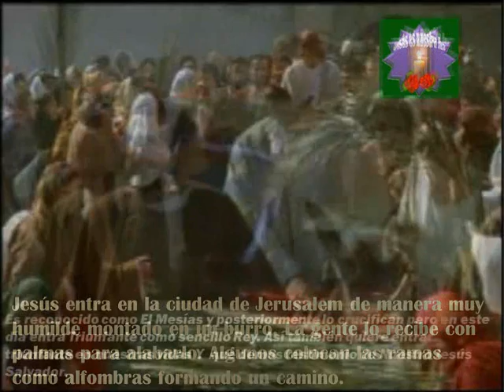ENTRADA TRIUNFAL A JERUSALEN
Jesús es Nuestra Luz